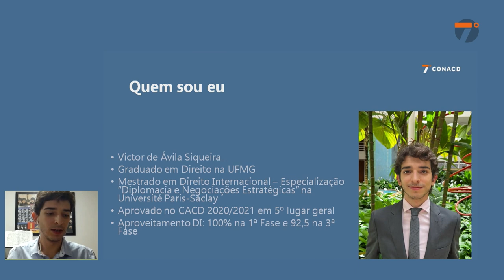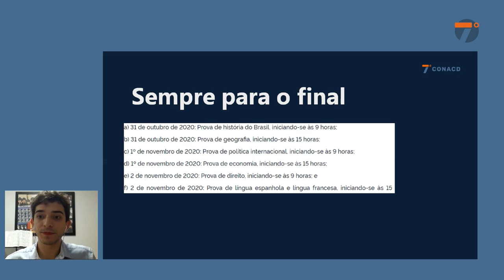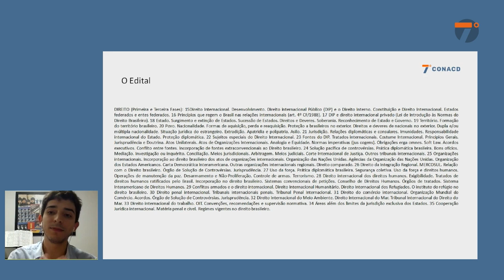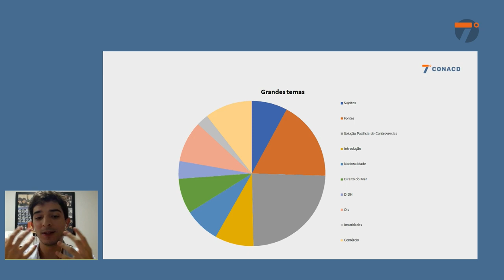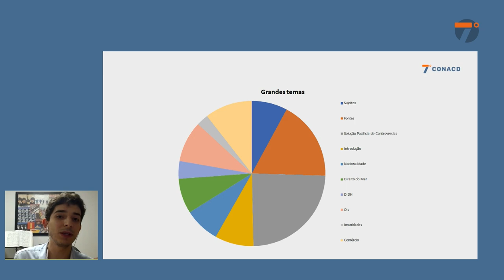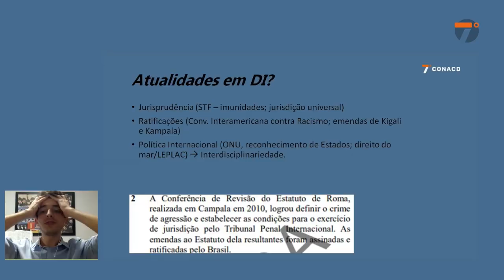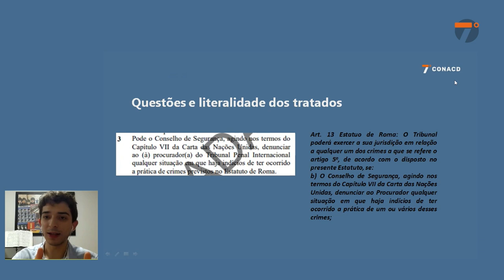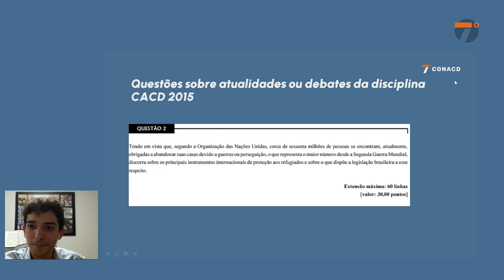Painel 8: Direito Internacional Público - Prof. Victor Ávila - 7º CONACD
• Baixe a última edição da Revista Sapientia.